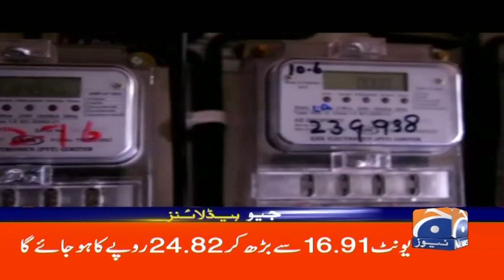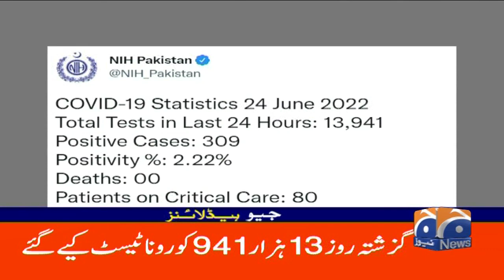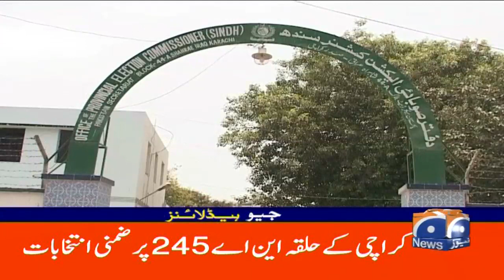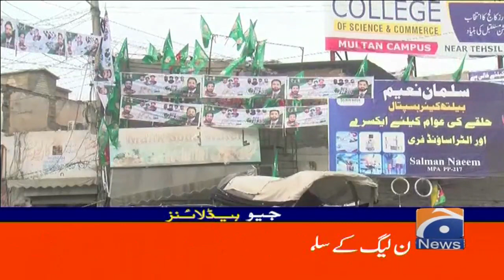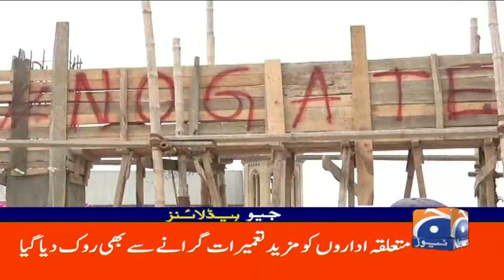Geo News Headlines 09 AM | 24 June 2022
GeoHeadlines 12 AM | 24 June 2022
جیو نیوز ہیڈ لائنز۔ 0900 ۔ 24 جون 2022ء